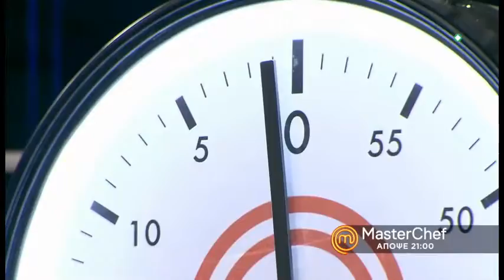MasterChef 2019 : TRAILER ΤΡΙΤΗ 12/3/19